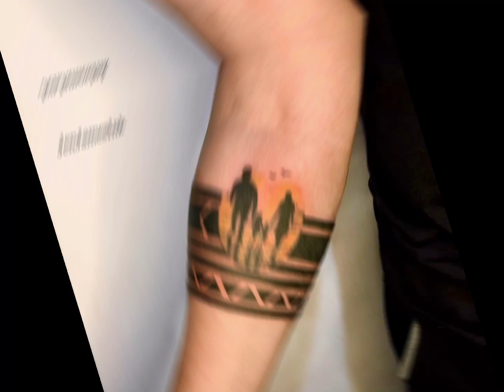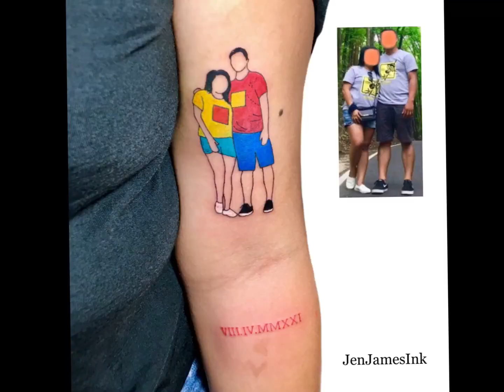200 GCASH GIVEAWAY TO each 3 lucky winners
Hello mga ka TINTA!

JenJames Ink is giving away 200 GCASH to each 3 chosen lucky winners.

2. Together with the screenshot of your active Fb account, so that we can direct message if you are one of the lucky winner.

Choosing of winners is via comment picker. We will announce soon on my FB live. Stay tune.